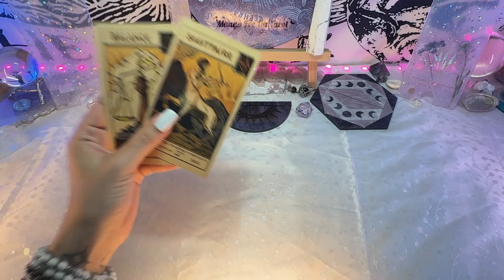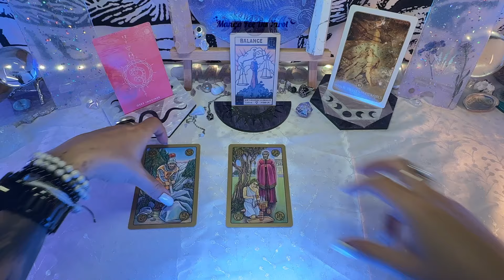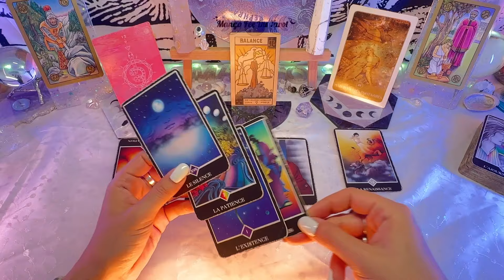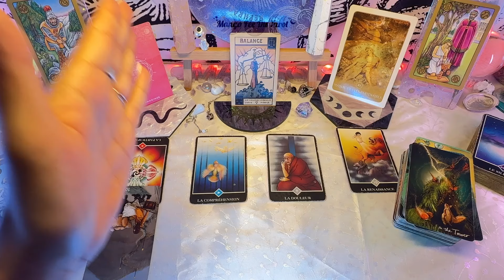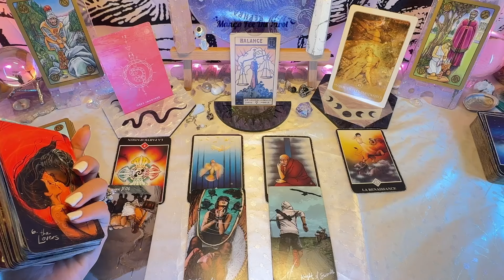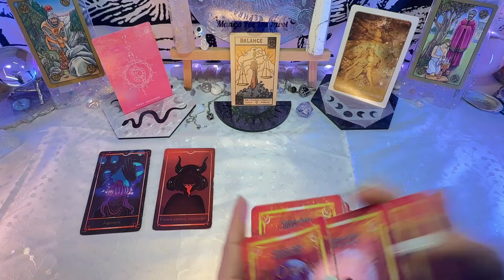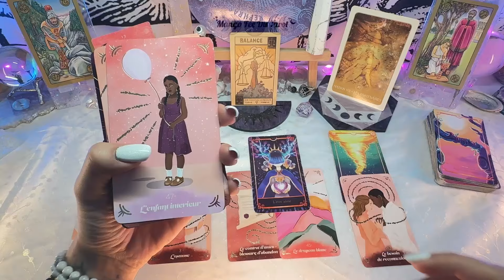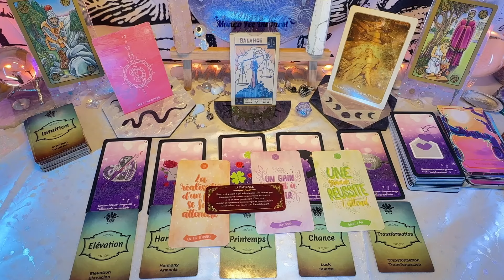Guidance BALANCE - juin 2024 : Recoller à Son Coeur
Mango